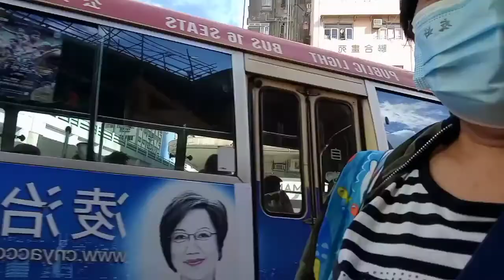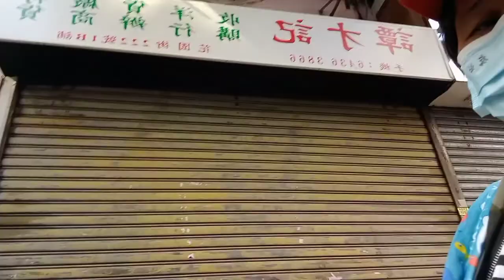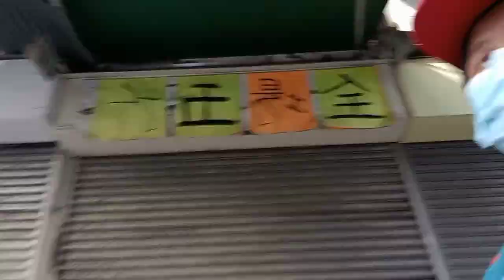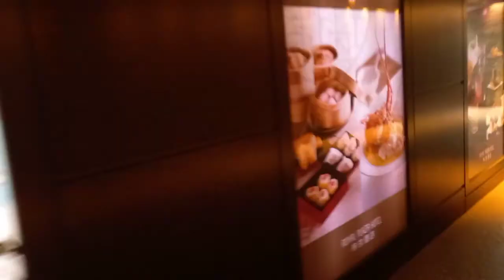ang buhay ofw